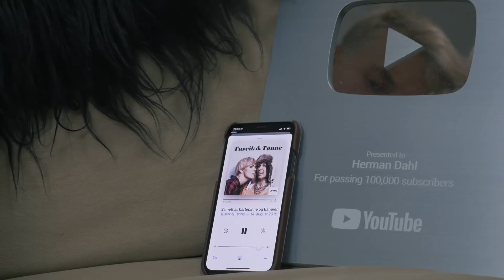SPILLER BEATLES MED JAKOB 🎸 (Ref: Tusvik & Tønne)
For litt siden ble jeg nevnt i podcasten: Tusvik & Tønne. I episoden så forteller Lisa om at sønnen Jakob følger med på kanalen min. Han inviterte meg på gitar spilling, og noen uker senere så møttes vi.

*Alder: 16 år (3.5.2002)
*Kamera: Panasonic LUMIX GH4 (12-35mm f.2.8)
*Mikrofon: Røde Videomic Pro w/ Rycote
*Redigeringsprogram: Final Cut Pro X.

// HD™